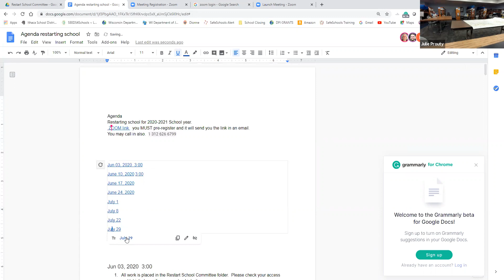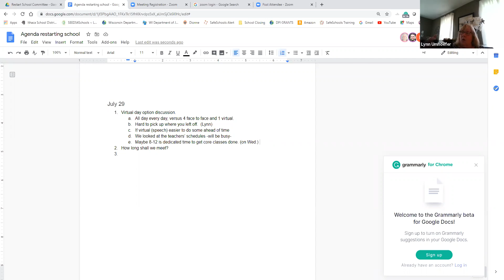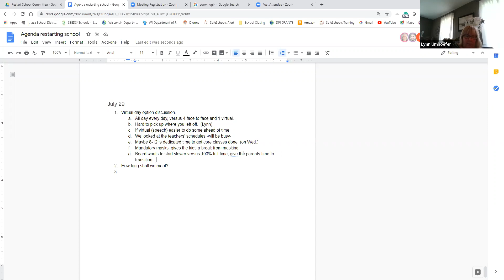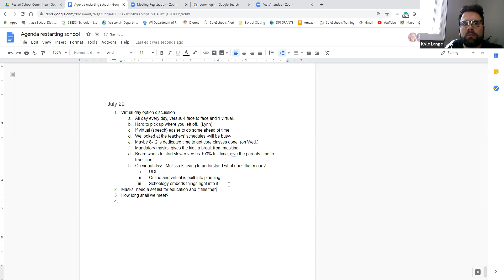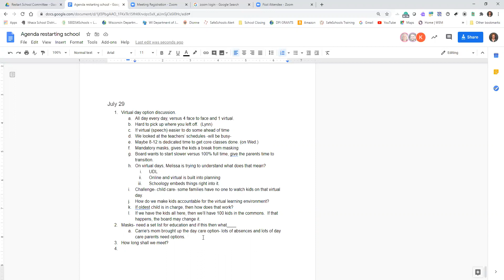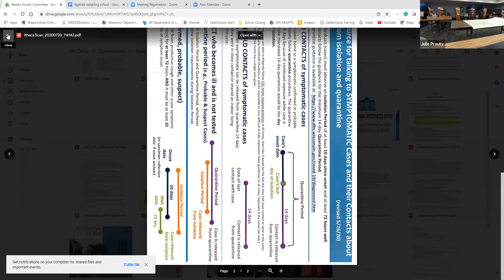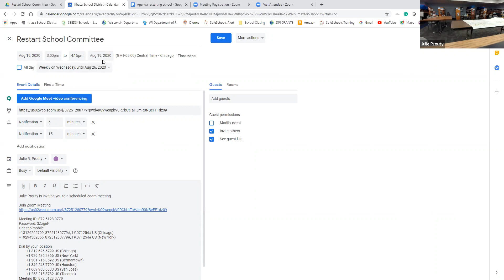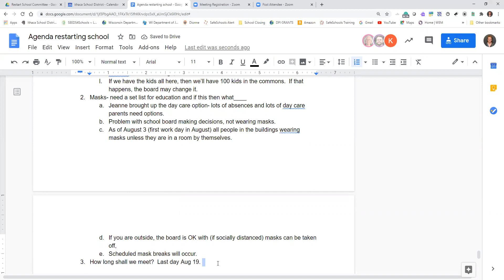GMT20200729 195225 Restart Sc 1920x1040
Restart committee meeting July 29, 2020